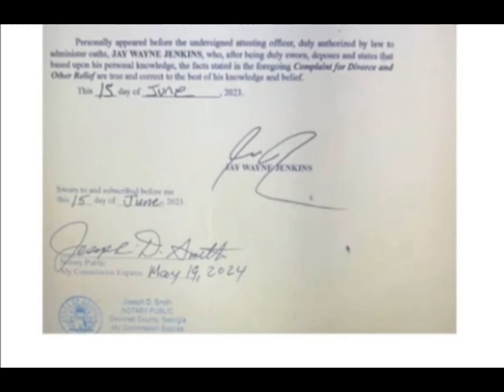Jeannie Mai Was Not Blindsided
Please Shop My Books - Latrice Nobles On Amazon.com ~
Thanks For Your Kindness And Support...